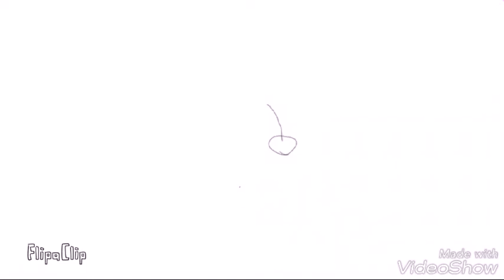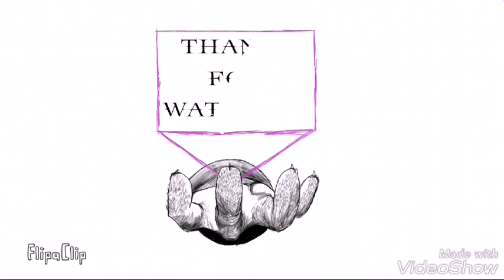Drawing a Triceratops